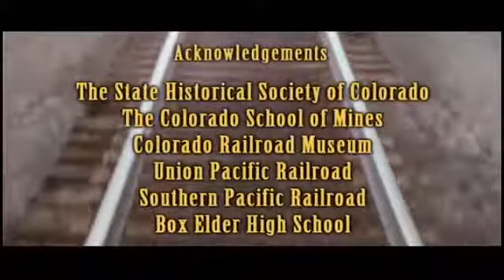The Golden Spike - The Transcontinental Railroad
This is a film from the National Park Service entitled The Golden Spike.  The film is shown at the Golden Spike National Historic Site in Promontory Utah.  The film is about the building of the Transcontinental Railroad in the 1860s.

This is the restored version of the 1969 film.